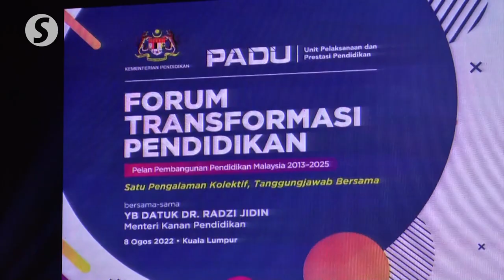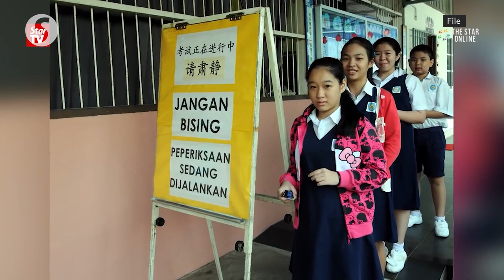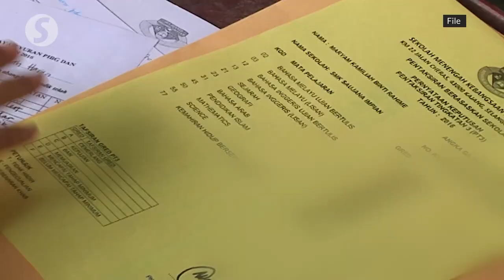Radzi: UPSR, PT3 abolition provides space for effective school-based assessment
Education Minister Datuk Dr Radzi Jidin says the abolition of the Primary School Achievement Test (UPSR) and the Form Three Assessment (PT3) tests in the national education system is being carried out to ensure that school-based assessment (PBS) can be implemented effectively.